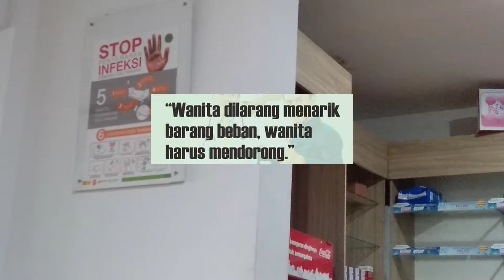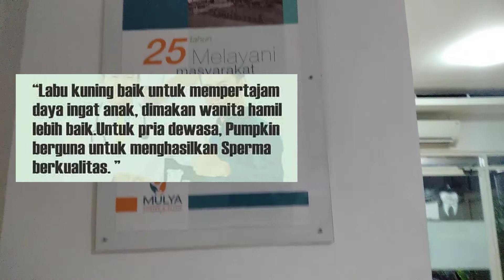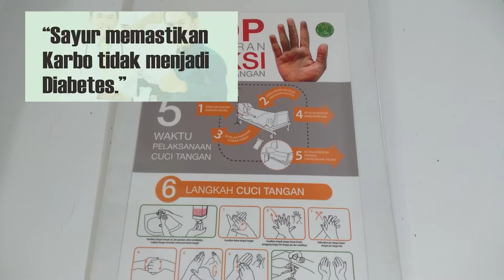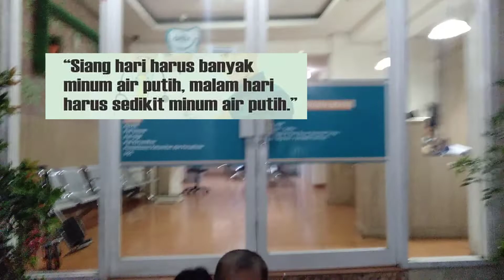Pesan Penting Ikatan Dokter Indonesia Untuk Kita Semua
video ini bersumber dari fanspage facebook